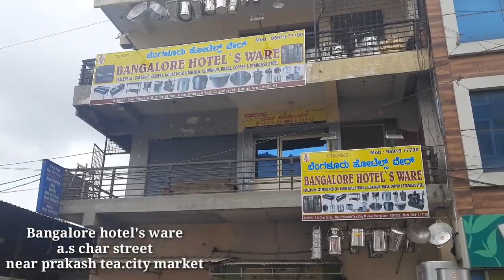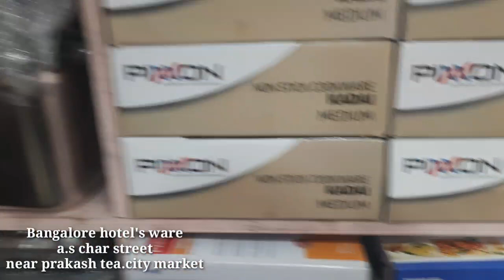Chickpet Bangalore wholesale Aluminum & Steel Utensils || Hotel ware Products || Commercial Kitchen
Phone number: Govind -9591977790/Ghamu -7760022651
Wholesale Dealers in :
Aluminum & stainless Steel Articles
Hotelware Products
Commercial Kitchen Products.

Shop Address:
Bangalore Hotel's ware
35/36, 2nd floor, A.S.Char street
Near Prakash Tea, City market
Bangalore - 560053